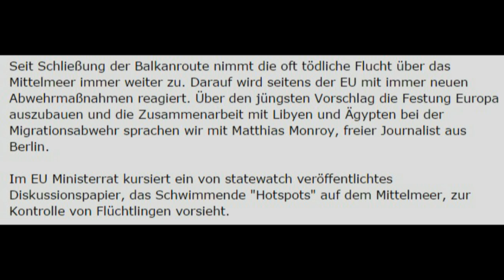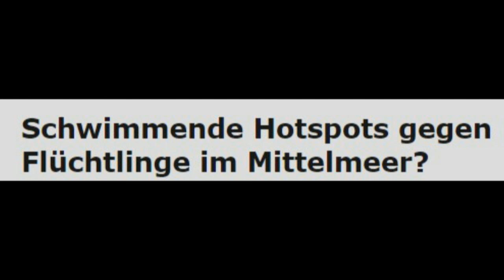Schwimmende Hotspots gegen Flüchtlinge im Mittelmeer? - Matthias Monroy, freier Journalist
Seit Schließung der Balkanroute nimmt die oft tödliche Flucht über das Mittelmeer immer weiter zu. Darauf wird seitens der EU mit immer neuen Abwehrmaßnahmen reagiert. Über den jüngsten Vorschlag die Festung Europa auszubauen und die Zusammenarbeit mit Libyen und Ägypten bei der Migrationsabwehr sprachen wir mit Matthias Monroy, freier Journalist aus Berlin.
 RDL, Freiburg
Creative-Commons
Im EU Ministerrat kursiert ein von statewatch veröffentlichtes Diskussionspapier, das Schwimmende "Hotspots" auf dem Mittelmeer, zur Kontrolle von Flüchtlingen vorsieht. Antikrieg TV